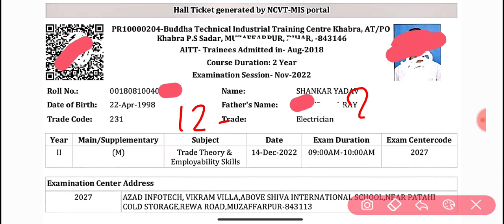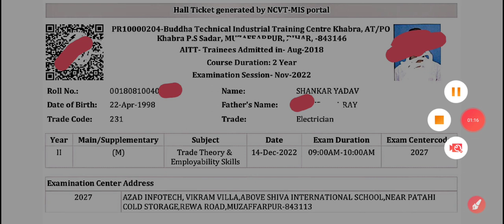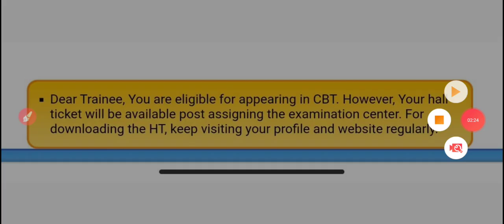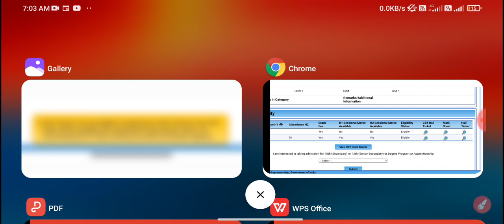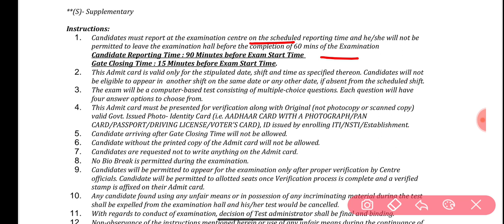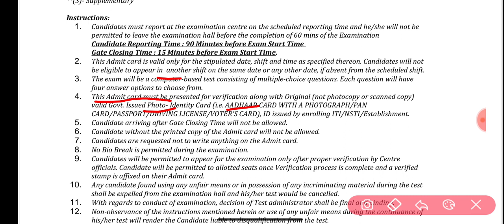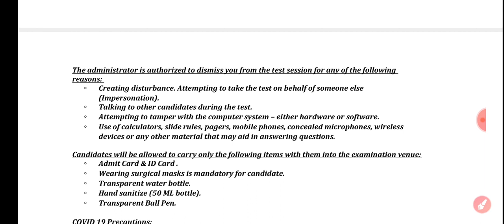ITI Exam 2022 गाइडलाइन जारी, ITI Admit Card Kaise Download Karen? ITI Supplementary Exam Latest News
Workshop Calculation and Science ITI 1st Year Book

ABOUT CHANNEL
Regards:-
SUCCESS CAREER